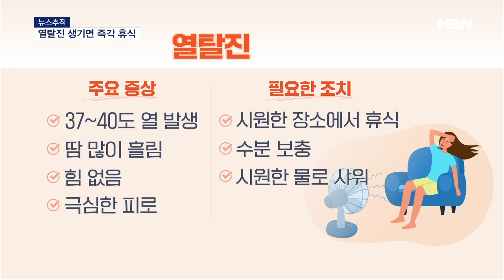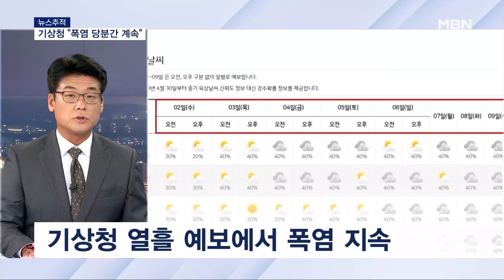열탈진 생길 때 초기 조치해야…"폭염 열흘 이상 지속" [MBN 뉴스센터]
【 앵커멘트 】
  온열질환은 증상 초기에 조치하지 않으면 사망에 이를 수 있는 심각한 질환입니다.
  취재기자에게 자세한 내용 들어보겠습니다.

【 질문1 】
  지난 5월 20일부터 온열질환자가 1천 명 넘게 발생했어요. 온열질환, 어떤 질병이죠?

【 기자 】
  온열질환은 크게 두 가지로 나눠볼 수 있습니다.

  열탈진과 열사병인데요.

  열탈진부터 설명하면, 땀이 비 오듯 한다고 하죠.

  숨쉬기조차 버거운 날씨에 무리한 외부 활동을 하면 땀이 많이 흐르고 이로 인해 탈진합니다.

  힘도 없어지고 극심한 피로가 몰려오고, 의식이 혼미해지거나 쓰러지기도 하죠.

  즉시 활동을 멈추고 물을 마시고 휴식을 취해야 합니다.

【 질문2 】
  열탈진을 방치하면 열사병에 이를 수 있는 거죠?

【 기자 】
  네, 맞습니다.

  대부분은 열탈진으로 시작하는데, 휴식을 취하지 않고 계속 강한 햇볕에 노출되면 열사병으로 진행합니다.

  열사병은 체온이 너무 올라 뇌의 체온조절중추까지 망가지는 상태를 말합니다.

▶ 인터뷰 : 문성우 / 고려대 안산병원 응급의학과 교수
- "체온 조절을 하는 기능 자체가 마비되고 심각한 여러 장기의 합병증까지 초래하면서 사망까지도 이를 수 있는 아주 심각한 상태가 되는 거죠."

  땀을 흘려 열을 발산시켜야 하는데, 열사병으로 진행하면 땀도 흘리지 않고 피부가 건조해지기도 합니다.

  열사병까지 진행하면 바로 119에 신고하고, 옷을 벗기고 물을 뿌려줘 체온을 낮춰야 합니다.

【 질문3 】
  온열질환이 논과 밭, 길가에서 발생하는 경우가 24% 정도 되는데, 빨리 발견하지 못해 위험한 경우도 많죠?

【 기자 】
  우리가 흔히 앉았다가 일어날 때 어지러운 경우가 있죠.

  기립성 저혈압이라고 하는데요.

  쪼그려 앉아 있을 때 피가 가운데 몰려 있다가 갑자기 일어나면, 머리로 가는 피가 확 줄어들어 생기는 현상입니다.

  더울 때 혈관이 확장돼 있으니 더 어지러울 수 있고, 그래서 정신을 잃고 쓰러지고, 발견이 안 되면 열사병으로 진행할 수 있습니다.

  혈압약 드시는 분들은 평소 혈관이 확장돼 있어 더 주의가 필요합니다.

【 질문4 】
  여름 나기가 정말 힘든데요. 이번 폭염 언제 끝나죠?

【 기자 】
  이번 무더위 언제 끝날지 모릅니다.

  기상청 중기 예보는 열흘 뒤까지고, 열흘 동안 폭염은 끝날 기미가 없습니다.

  태풍 카눈은 우리나라에는 직접 영향을 주지 않을 전망입니다.

  아열대고기압 영향권에 들어 전국 대부분 지역에 폭염특보가 내렸죠.

  뜨겁고 습한 공기가 들어오고, 낮엔 햇볕이 강해 35도 이상의 낮 최고 기온이 이어지고 체감온도는 그 이상입니다.

【 질문5 】
  열대야도 계속되죠?

【 기자 】
  서울은 이번 주 내내 밤 기온이 25도 이상인 열대야가 지속할 것으로 보입니다.

  비가 내리면 더위가 그칠까 싶지만 그렇지도 않습니다.

  지상에서 발생하는 열로 공기가 뜨거워지면 위로 상승해 대기가 불안정해지죠.

  이 때문에 소나기가 이따금 내리고 있는데, 오히려 습도가 올라 더 덥게 느껴질 수 있습니다.